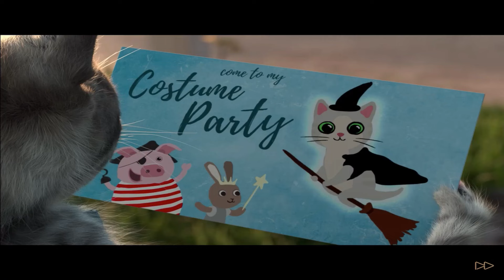CARTOON LITTLE KITTEN ADVENTURE -Little Kitten Adventures -Play Fun Cute Kitten Pet Care Learning #9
Our great kitty and her new animal friends embark on a fun-filled journey. On this journey, the fun doesn't pass the kitty and her friends by for a moment. Kitty starts by giving us a loving lick, we play with kitten, sing and dance together, then play some puzzles together, and are then ready to head off on a great and exciting journey with our cute kitty pal. We pack our bag, but kitty gets hurt and comes running home, we help with bandages and a cool pack, we remove the cactus and fleas, and help to with the present puzzle. Then we wash and dress our cat for the party, play with some toys, go on an ambulance ride, then go off to school to learn. Kitten learns math, and plays  a catch the mouse game, also hide and seek and lots more!

In all our Little Kitten apps you can play fun cute games with our lovable cat. Children can interact, play mini games, care and feed the kitten:

Little Kitten - My Favorite Cat (funny animations and interactions)